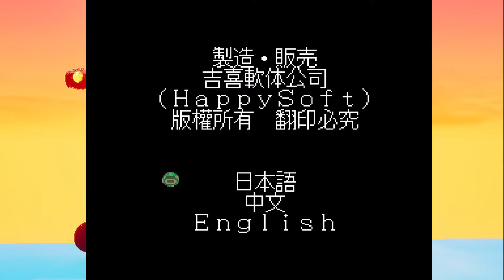Hong Kong 97 (SNES Demo)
Is this the worst video game ever made? The opening music does not stop, ever. It will be burned into your ears for eternity!
Try out Beach Bounce. Download My Mobile Game Beach Bounce with over 100 levels it is user friendly and family friendly